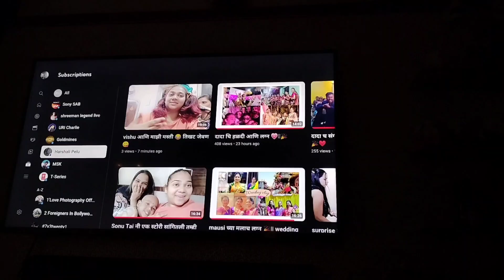मला बर नव्हत // आणि vishu ची हळदी बगा mumma रडत होती आणि मी पण 🥺❤️